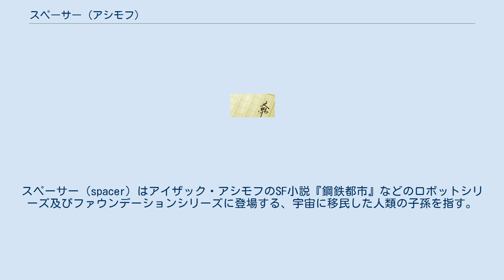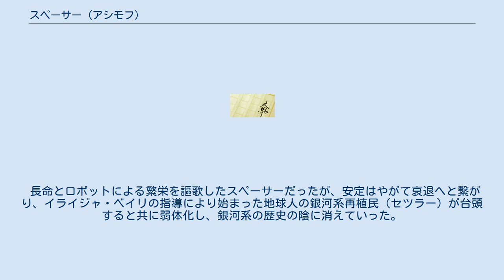スペーサー (アシモフ)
アイザック・アシモフ
スペーサー（spacer）はアイザック・アシモフのSF小説『鋼鉄都市』などのロボットシリーズ及びファウンデーションシリーズに登場する、宇宙に移民した人類の子孫を指す。
「宇宙人」「宇宙族」と訳されている場合もある。
 超光速航法（ハイパースペース・トラベル）の実現によって、限られた人々が太陽系外惑星に移住し、ロボットの助けを借りて新世界を建設した。
やがて彼らは自分達の生活水準を維持するために、厳格な人口調節を行うと共に地球からの移民を禁止した。
数千年後には、彼らの子孫であるスペーサーの居住惑星は50個を数え、「スペーサー・ワールド」と呼ばれる様になっていた。
 地球からの植民に際して疫病性微生物やその宿主・媒介者となる生物を除去する事で、あらゆる伝染性の疫病を駆逐したが、その代償として免疫抵抗力をほとんど失っている。
また遺伝子改良によって寿命は300年以上に延ばされている。
加えて、老化した組織や器官などを補修する外科技術も進歩している。
 そうした数千年に渡る遺伝子改良と地球と異なる環境の影響により、既に遺伝的にも地球人とは別の生物種となっており、地球人とスペーサーとの間の生殖も不可能であるとされている（ただし、ソラリア出身のグレディアがオーロラ人のグレミオニスとの間に子孫をもうけている事から、スペーサーの間では遺伝的同一性は保たれている様である）。
そのためスペーサーの多くは、先祖である地球人の事を「短命で病原菌の巣窟である野蛮な人類の亜種」として同じ人間とはみなしておらず、当時の地球に対するスペーサー・ワールド諸政府の抑圧はこの事に起因している。
 同時にスペーサーは、高度な人間/ロボット共存社会を形成している（『鋼鉄都市』では双方の主要構成元素に因んでC/Feと呼ばれている。『はだかの太陽』では、そもそもスペーサーの祖先が宇宙移民を行ったのが、根深いフランケンシュタイン・コンプレックスを持つ地球社会から逃れて、理想のロボット共存社会を建設することが目的であったことが語られている）。
いずれのスペーサー・ワールドでも多数のロボットが使役されており、家事や身辺の世話、生産活動などに従事している。
住居はロボット達によって警備されており、個人にも常に一体以上のロボットがエスコートに付いているため、事実上暴力犯罪といったものは不可能であり、警察あるいはそれに相当する組織は存在しない（言うまでもなくこれらのロボットは全てロボット工学三原則に従っており、仮に犯罪や自殺を企てたとしても普通は自分のロボットに止められてしまう）。
当然スペーサーは誰もがロボットの扱いに長けており、経験的に地球のロボット工学者並みの知識を有している。
なお『はだかの太陽』にてソラリアの社会学者クェモットは、ソラリアのロボット社会をスパルタに喩えており、しかし三原則のおかげで反乱に備える必要もなく、全員がピラミッド社会の頂点のみに座して繁栄を謳歌できると語っている。
ロボットへの絶対的信頼によって成立しているこの社会において、三原則は単なる工学上の原則に留まらず、社会基盤の根幹を成す絶対原則とも言える物になっている。
 ロボット工学に留まらず、他の科学分野でも当時の地球をはるかに凌駕している（これは前述の長寿命により、一人の研究者が長期にわたって研究に携われる事が大きいと考えられる）。
軍事力においても同様であり、地球人は事実上地球に封じ込められていた。
 長命とロボットによる繁栄を謳歌したスペーサーだったが、安定はやがて衰退へと繋がり、イライジャ・ベイリの指導により始まった地球人の銀河系再植民（セツラー）が台頭すると共に弱体化し、銀河系の歴史の陰に消えていった。